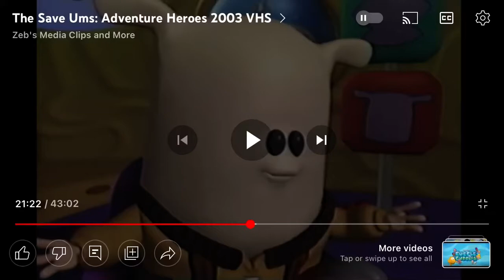Oh No! It’s The Creature!